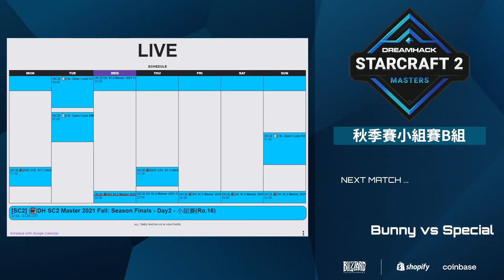Bunny vs. SpeCial - TvT - DreamHack Masters 2021 Fall - Group B - Match 2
點進連結跟我們一起享盡優惠、愛你鯊鯊 買一個月送兩個月 三十日內不合口味皆可退費唷